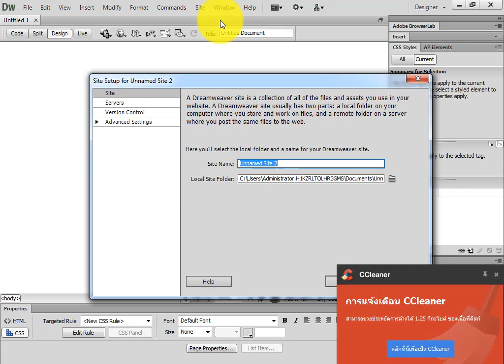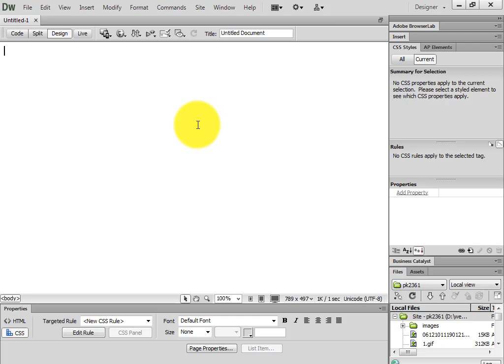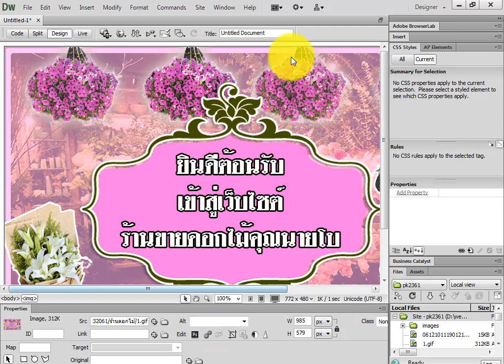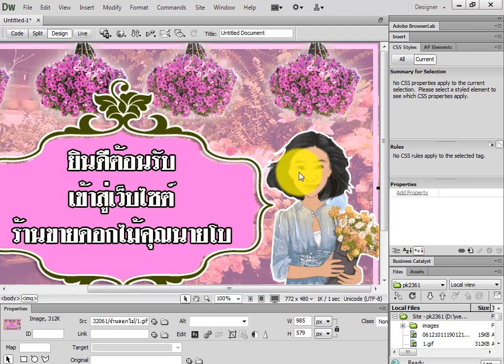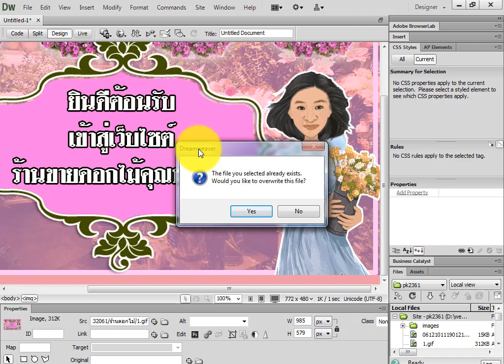สอนการสร้างหน้าแรกเว็บไซต์ ด้วย Dreamweaver cs6 (index.html)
สอนการสร้างหน้าแรกเว็บไซต์ ด้วย Dreamweaver cs6
ผลงานจากคลิปการสอนนี้จะต้องได้ไฟล์ index.html
เรียนรู้กับครูวิภาวี คลิปวีดีโอเผยแพร่ผ่าน youtube ช่อง Family Kids มาเป็นครอบครัวแห่งการเรียนรู้ที่หลากหลาย สนุกสนามตามประสาคนมีครอบครัว กับเรานะคะ หรือสามารถคลิกดูกิจกรรมการเรียนการสอนกับเด็ก ๆ ได้ที่ จ้า แล้วพบกันให้ห้องเรียนนะคะ